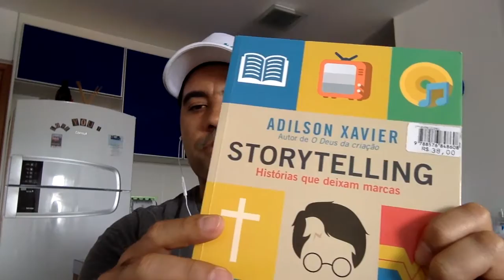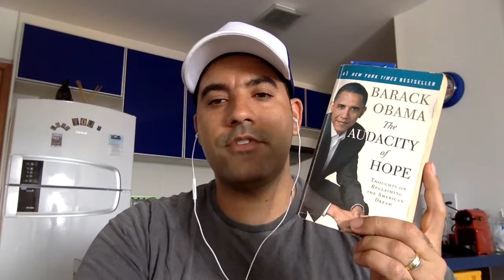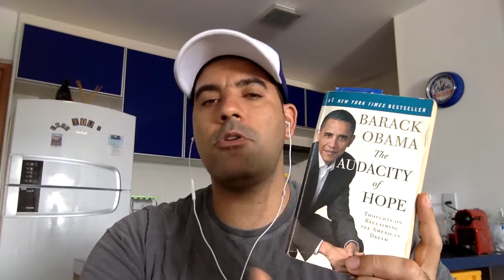Espaço do Empreendedor - Paulo tenório - Dicas de Livros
Paulo Tenório, fundador da Trakto, volta ao Startupi com dicas de livros para empreendedores que querem começar o ano com novas inspirações.